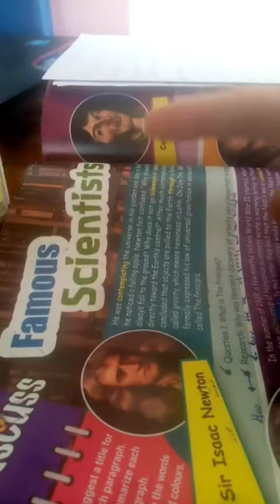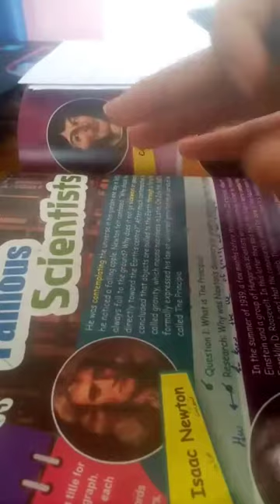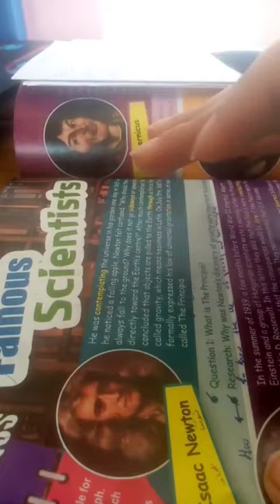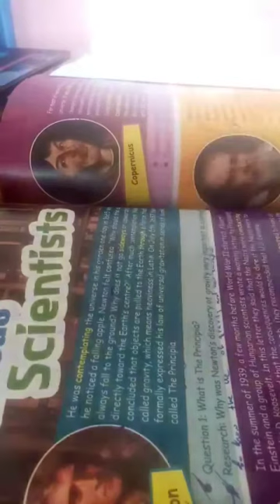6th grade(Famous Scientists) page62-Isaac Newton .. روضة ومدرسة أكاديمية العزيز النموذجية